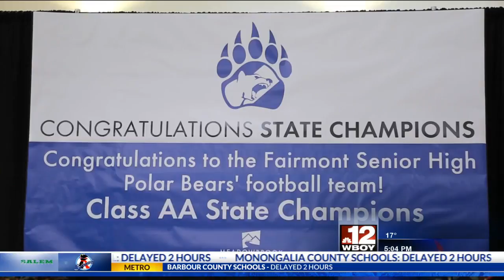Meadowbrook Mall and community honor Fairmont Senior High School Football state champions